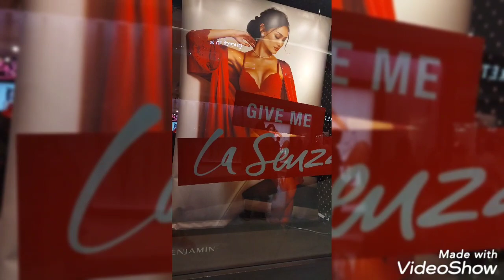Simbawang and Vivo City Vlogs